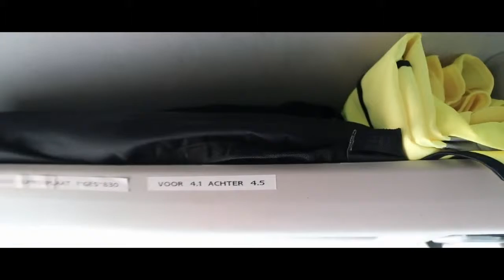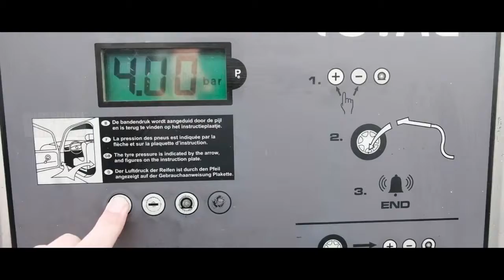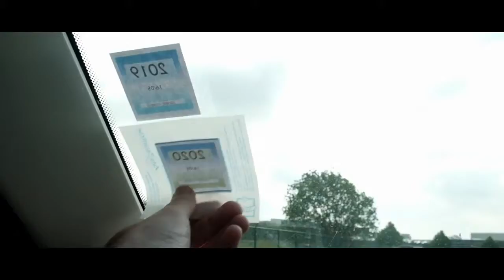ombouw FIAT DUCATO tot CAMPER van zelfbouw project - verloop keuring